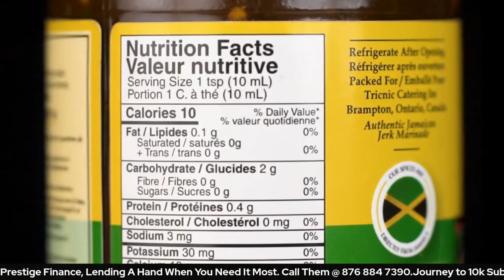Wolmer's Boys - Howard University - Arnett Gardens Joel Cunningham Joins The Show